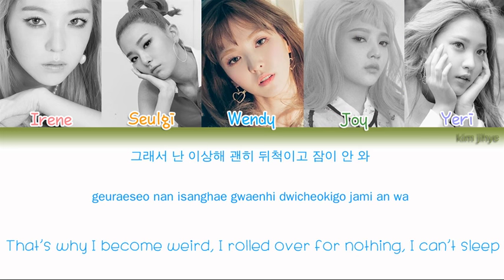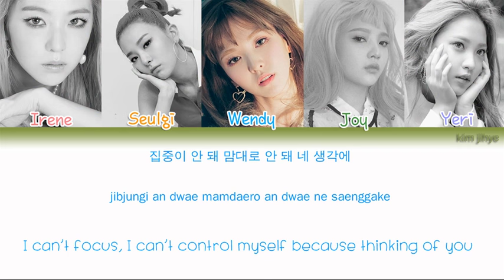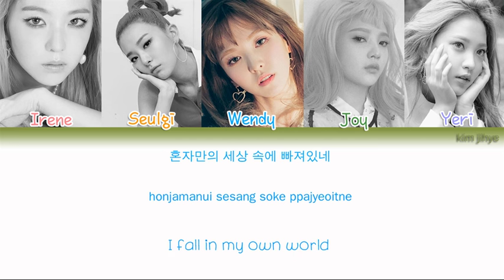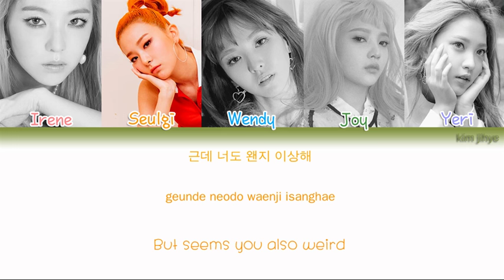Red Velvet (레드벨벳) — Fool Lyrics (Han|Rom|Eng|Color Coded)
-Credits-

Lyrics/작사: 1월 8일(Jam Factory)
Composer/작곡: Malin Johansson, Josef Melin
Arranger/편곡: Malin Johansson, Josef Melin